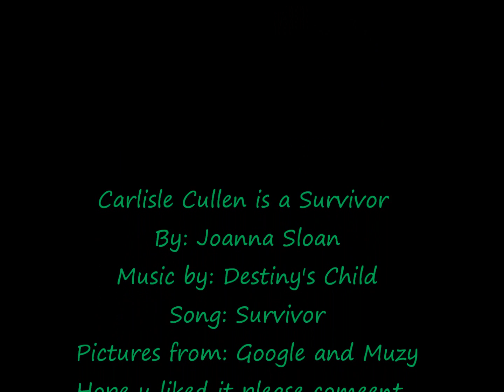Carlisle Cullen is a Survivor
Well it's pretty oviace  that Carlisle is a doctor, vampire, husband, father, and has adopitive kids. But what u don't know is that he survived his life through having to help people and not have the Volturis be on his back. So enjoy ^-^